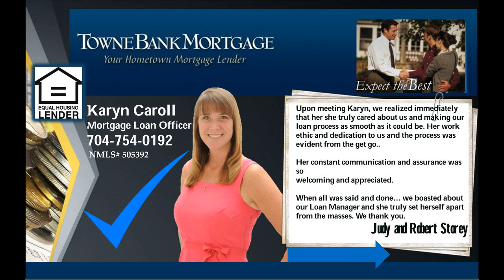Charlotte NC house for sale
It's late at night. You're pulling into the driveway of this wonderful 4 bedroom Home in Charlotte after a long trip. And you think to yourself, "It's so good to be home! I'm so glad I told my agent to show me this house..."